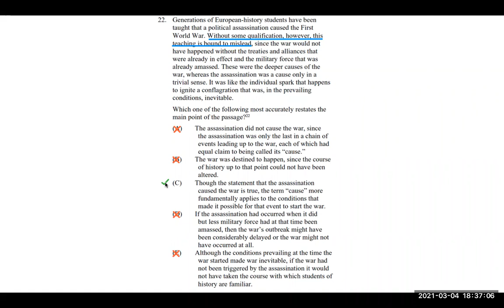PT25 - LR1 - 7 (Main Conclusion) (LRBT2 - 22)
Favorite LSAT Resources:
The Loophole by Ellen Cassidy
LSAT Trainer by Mike Kim